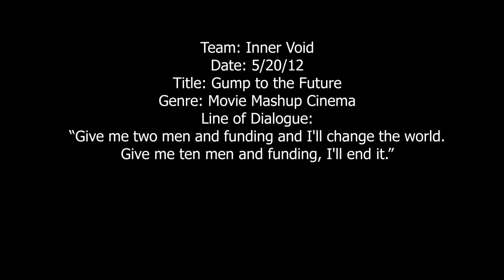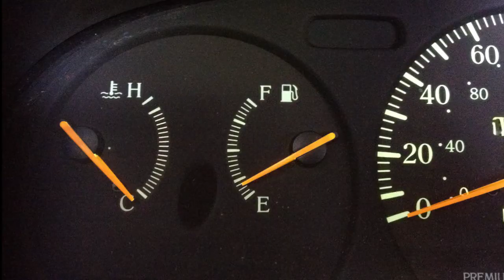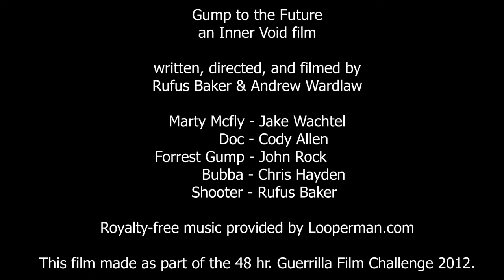48GFC - Gump to the Future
Created for the 2012 48 hour Guerrilla Film Challenge